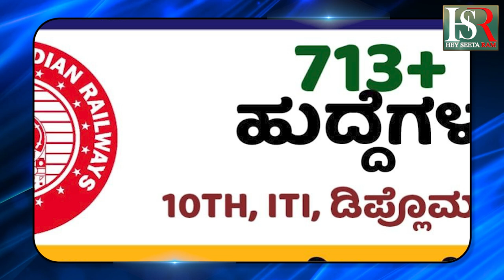Railway department recruitment 2024 | ಅರ್ಜಿ ಶುಲ್ಕ ಸಾಮಾನ್ಯ ಮತ್ತು OBC ಅಭ್ಯರ್ಥಿಗಳಿಗೆ 500 ರೂ.ಗಳು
ರೈಲ್ವೆ ಇಲಾಖೆ ನೇಮಕಾತಿ 7,386 ಹುದ್ದೆಗಳಿಗೆ ಅರ್ಜಿ ಆಹ್ವಾನ.!